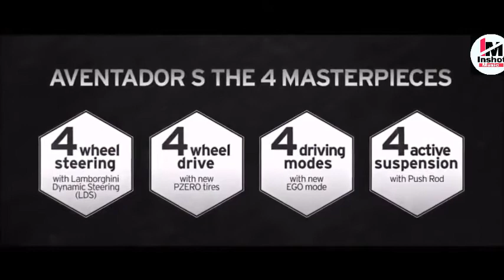Satisfaya song male version with car drifting